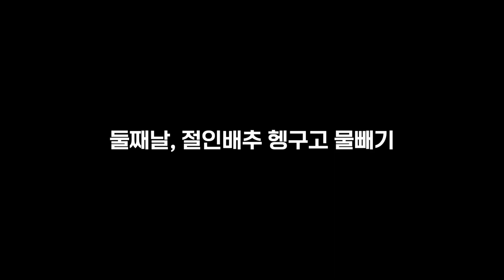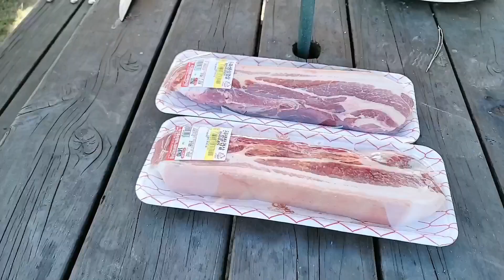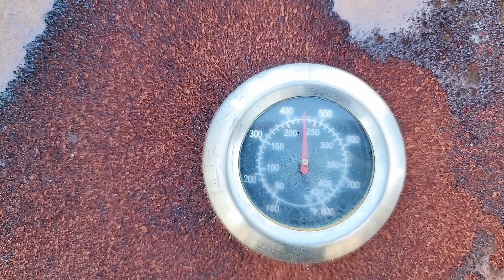라오스 아내와 함께한 온가족 김장 담그기, 이젠 김치도 담글 수 있어요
올해는 조금 일찍 김장을 담갔습니다. 온가족이 모여 김장을 담그고 재미있는 얘기도 하고, 갓 담근 김치에 수육까지 정말 즐거운 하루였습니다.